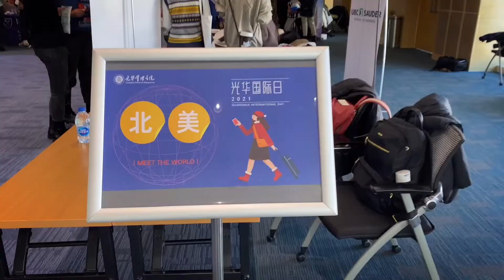International Fair 2021 | Guanghua School of Management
Follow us to revisit the International Fair 2021 organized by PekingUniversity's Guanghua School of Management.

The InternationalFair 2021 event was organized on November 26, with a combination of both virtual and in-person activities. As one of the proud traditions of the School, the fair aims to provide Guanghua students with information about global engagement opportunities and create a platform for cultural exchanges. This event attracted more than 150 students from Guanghua's undergraduate, postgraduate and MBA programs. Over 60 exchange students interacted with the attendees on-site and shared first-hand information about their representing institutions!

Guanghua enables our students to study abroad in one of our 134 partner universities in 36 countries and regions.

WeChat: PKU_Eng